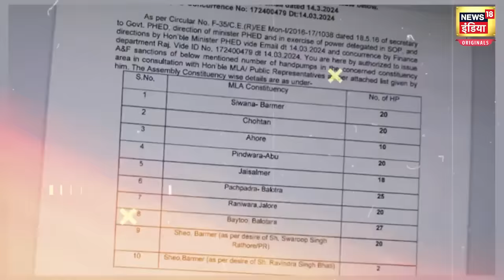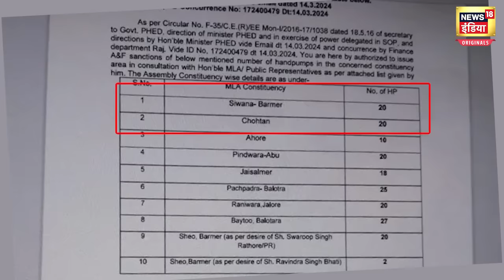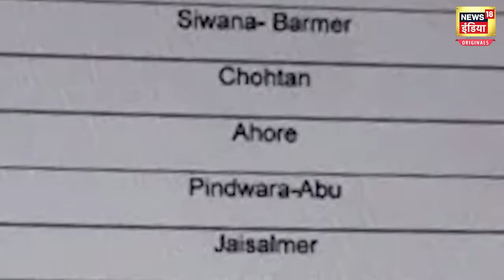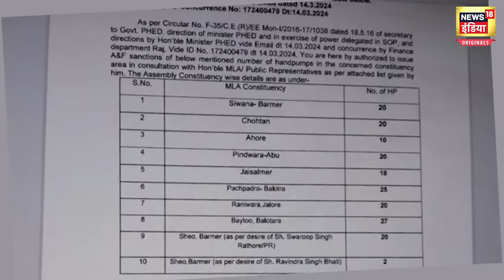Ravindra Singh Bhati : कौन है रविन्द्र सिंह भाटी ? | Lok Sabha Election 2024 | Rajasthan News